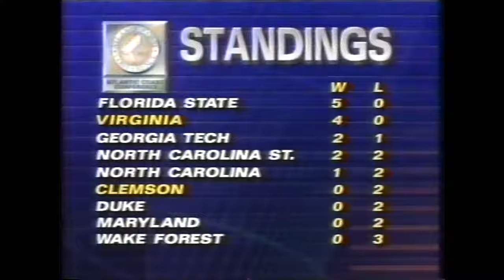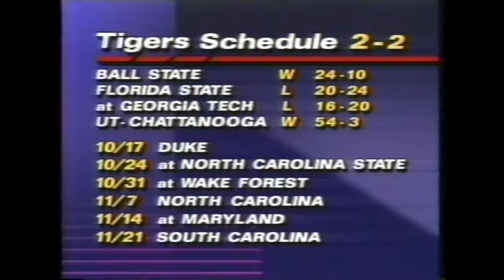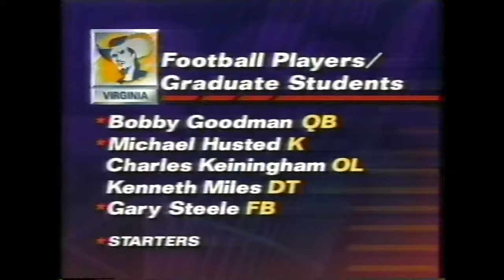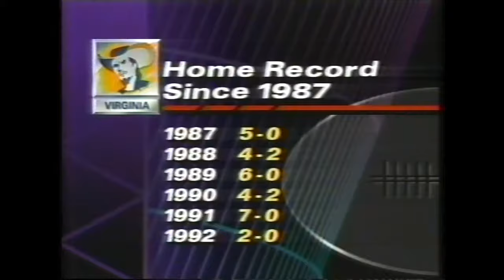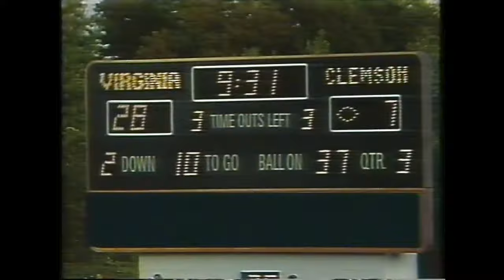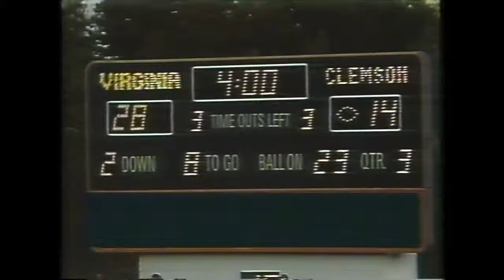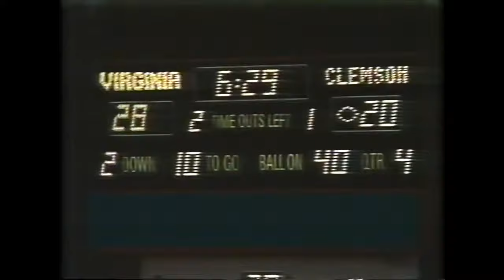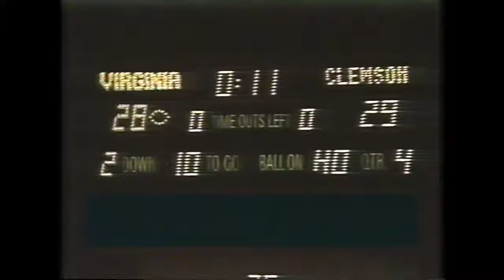1992 Clemson vs Virginia Football Game